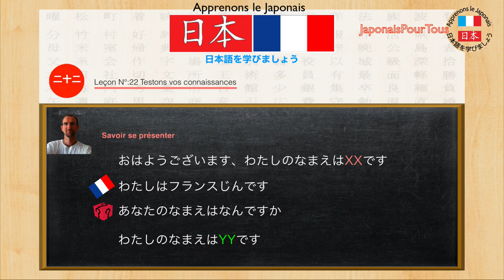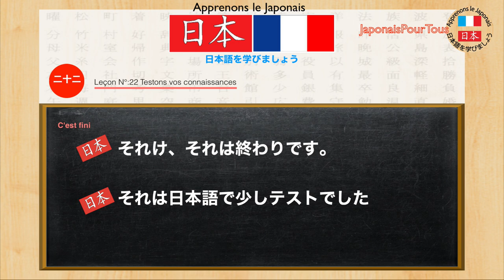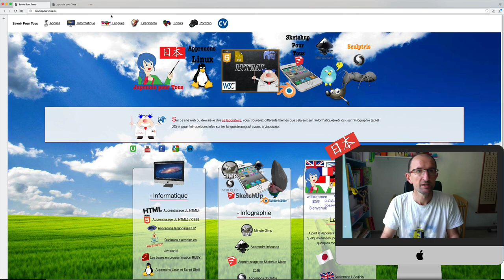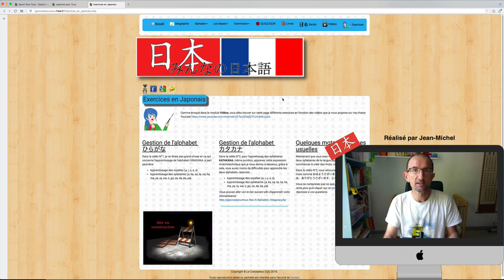Japonais - 22 - QUIZZ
Voici un petit test afin de voir si vous comprenez les mots ou les phrases en Japonais, attention je ne mettrais que les phrases en Japonais, si vous ne comprenez pas, il faudra reprendre mes cours afin de voir ce que vous comprenez pas, par exemple au niveau des mots, de la particule KA et ainsi de suite.